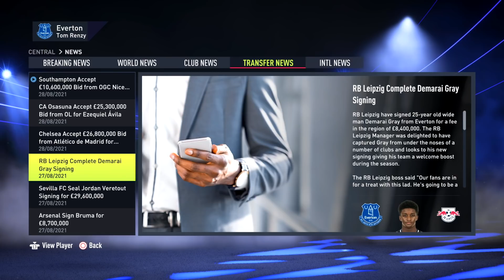FIFA 22 Player Career Mode EP2 - I HAVE NO FUTURE HERE?!! TRANSFER LISTED??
It's finally here! My Player Career Mode on FIFA 22! I feel like we've waited ages for this. There is so many new features that have come to My player this year on FIFA and i can't wait to test them out.

We are starting off at Everton, hoping to get a decent amount of game time. It gives us a chance to increase our skills and overall before we make a move to a bigger club or even get a call up to England!

FIFA 22 Career Mode, player, tactics, custom, gameplay, ep1, rtg, youth academy, rebuild, tips, young players, episode 1